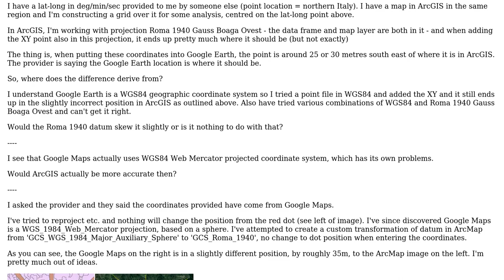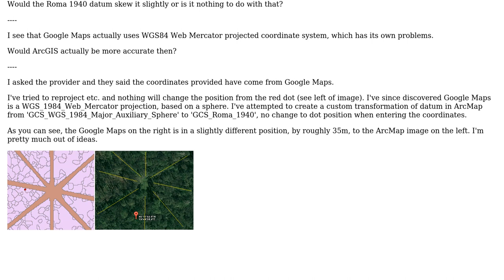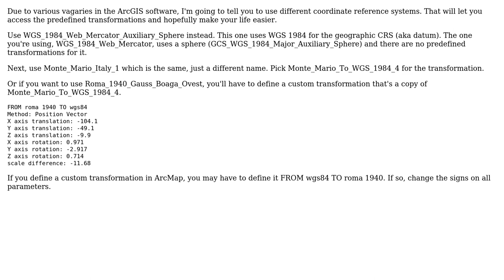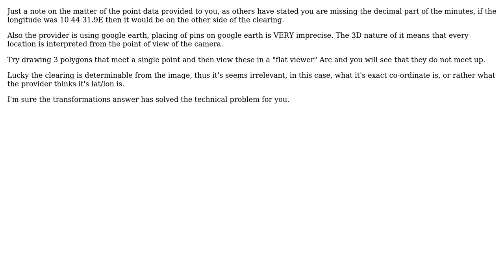GIS: Working with Google Maps/ArcMap lat/long (3 Solutions!!)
GIS: Working with Google Maps/ArcMap lat/long

With thanks & praise to God, and with thanks to the many people who have made this project possible! | Content (except music & images) licensed under CC BY-SA | Music | Images & others | With thanks to user Sam user radouxju user PolyGeo user mkennedy user MichaelStoner and the Stack Exchange Network Trademarks are property of their respective owners. You are responsible for your own actions.